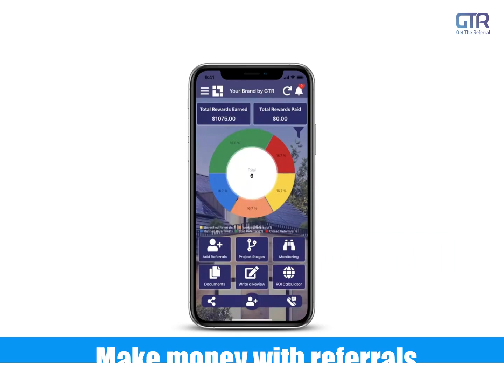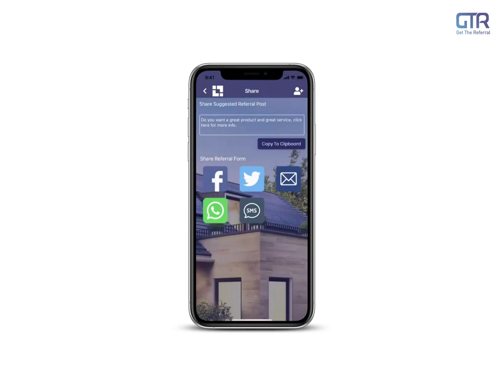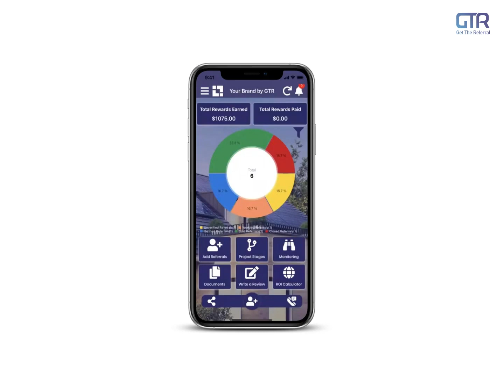Want to Make Money, SAVE Money, and Save Time? GTR can help you do that.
We help you increase your word-of-mouth referrals and grow your business with your own custom branded referral app. Referrals - anytime, anywhere!

Getting customers to give you referrals is now easier thanks to our one-of-a-kind platform. We combine an integrated dashboard that manages your leads and communications, with an engaging, branded referral app that makes it easier for your customers to actively refer you, and be rewarded quickly for their effort.